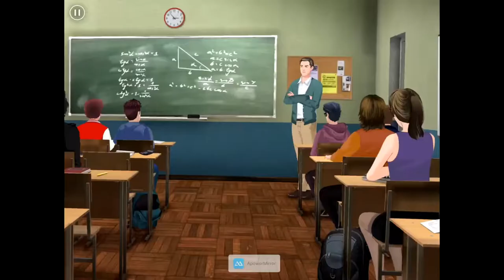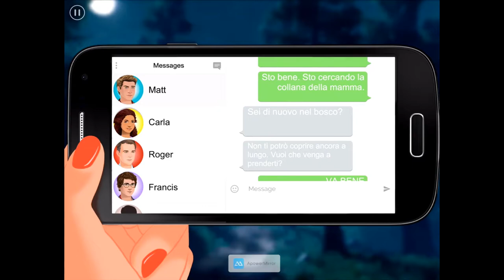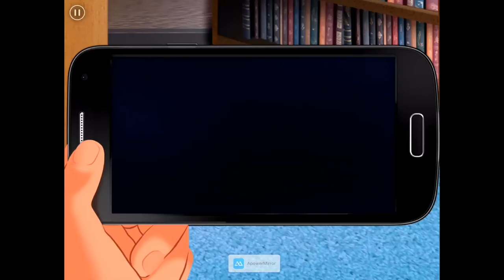Zoe Visual Novel #2